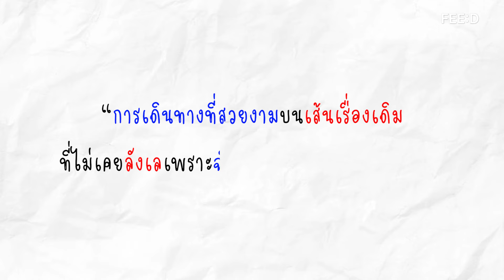“บิวกิ้น-พีพี“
สองศิลปิน “บิวกิ้น-พีพี” เตรียมเสิร์ฟงานคุณภาพเปิด LINEUP ในปี 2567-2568 ของสองค่าย Billkin Entertainment เเละ PP Krit Entertainment